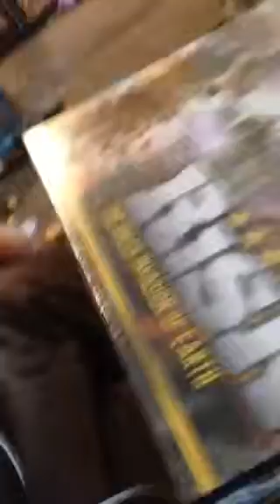Best Christmas ever part 1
I got a new phone and a phone case